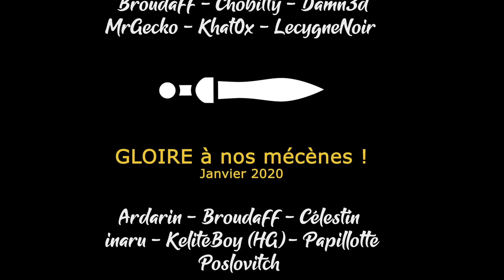[FR][Chobitty] TOHU - Ep6 - L'illusionniste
Une créature maléfique et dotée d'un capuchon a cassé le moteur sacré ! Chobitty embarque dans une nouvelle aventure pour le réparer 💪

- Ardarin
- Broudaff
- Célestin
- Inaru
- KeliteBoy (HG)
- Mallevin
- Papillote
- Poslovitch